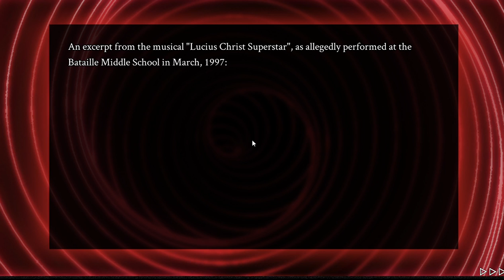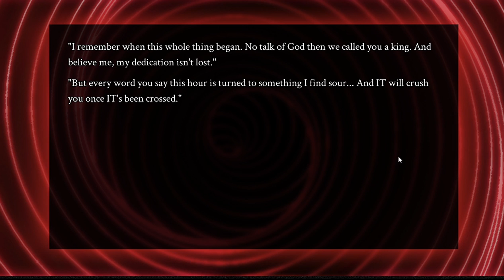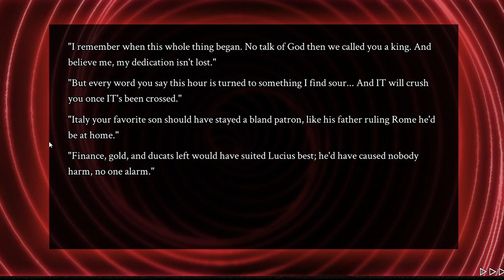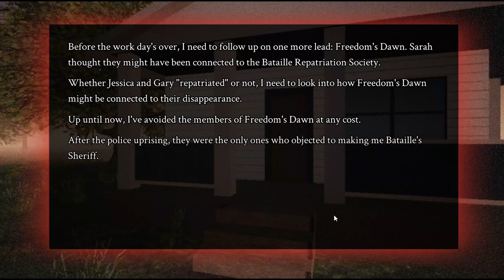Let's Play Crimson Spires: Part 4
Party at the train station.